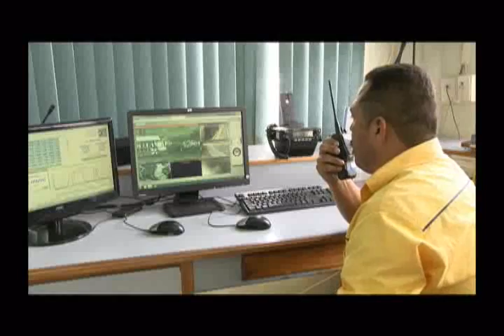Desembalse Limpieza de Embalses